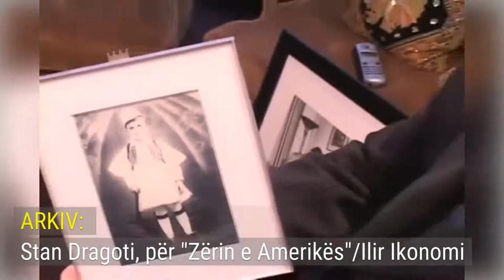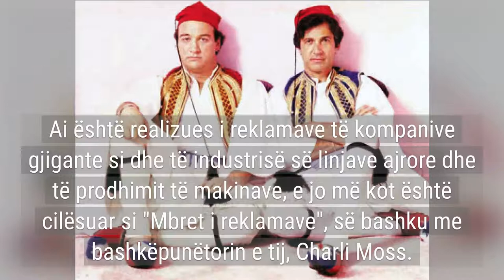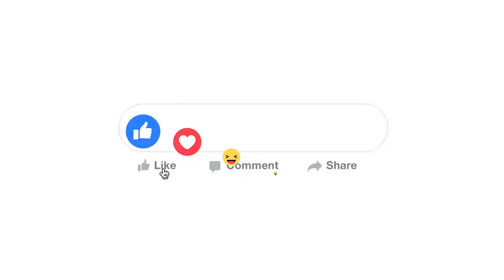Shqiptari Stan Dragoti, "Mbreti i reklamave" dhe "Nderi i Kombit"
"Pasuria më e madhe e Shqipërisë, është historia e saj e jashtëzakonshme. Është një histori që ka një potencial të madh joshës. Nuk njihet sa duhet dhe nuk janë nënvizuar aspektet më interesante të saj" - STAN DRAGOTI.

Ai është marrësi i çmimit të veçantë "Tony" dhe "Apple" të artë, për fushatën "I Love New York", në skenën e teatrit "Broadway".

Në fushën e televizionit, "Muzeu i Artit Modern", ka përfshirë timonin komercial të tij, në koleksionin e saj të përhershëm.

Ka qenë producent dhe regjisor, i mbi 150 reklamave televizive.

Lidhja e Stan Dragotit me botën e reklamave, filloi në vitin 1968, kur firma "Well, Rich and Greene", e punësoi si Drejtor Artistik. Ai punoi me reklamen e "American Motors Corporation", ku morën pjesë aktorë të njohur si Robert De Niro, Richard Dreyfuss dhe Herb Edelman.

Dragoti u shkëput nga firma në vitin 1971, për të bërë filmat e tij humoristikë si "Dashuri me kafshim të parë" dhe "Zoti Mëmë". Iu rikthye bashkëpunimit me Moss, kur kompania fitoi të drejtën për të bërë reklamën "I Love New York", për shtetin e New York-ut.

Në vitin 1995, ai vjen për herë të parë në Shqipëri, pikërisht në atë kohë kur ky vend, ishte në tranzicion dhe ende e papërgatitur për një ekspozim mbarëbotëror.

Në vitin 1997, firma e re "Moss/Dragoti", fitoi konkurrimin për të drejtuar fushatën promovuese të një kanali të ri televiziv të quajtur "History Channel".

Në vitin 1999, Dragoti u vu në shërbim të çështjes shqiptare me punimet fotografike që prekën opinionin publik me vuajtjet e popullit të Kosovës.
Fushata në media, krahasonte Millosheviçin me Hitlerin, e nënvizonte nevojën e ndalimit të katastrofës humanitare duke u pasqyruar në gazetat më të mëdha të botës.

"E pata merak që s’shkova dot në Dragot, në vendlindjen e babait tim Asllanit, në atë vend magjepsës ku poshtë shkon lumi Vjosa, në vendlindjen e nënës sime Bahrijes, në Tepelenën e Ali Pashës" - STAN DRAGOTI.

Dragotit i akordohet titulli "Nderi i Kombit", më 24 shtator 2016.

BIO
Stan Dragoti lindi më 4 tetor 1932, në Manhattan të New York-ut. Origjina e prindërve të tij ishte nga Dragoti i Tepelenës, e herët, ata emigruan në Amerikë.

Ai është realizues i reklamave të kompanive gjigante si dhe të industrisë së linjave ajrore dhe të prodhimit të makinave, e jo më kot është cilësuar si "Mbret i reklamave", së bashku me bashkëpunëtorin e tij, Charli Moss.

Filmat e tij më të njohur janë: Dirty Little Billy (1972); Love at First Bite (1979); Mr. Mom (1983); The Man with One Red Shoe (1985); She’s Out of Control (1989); Necessary Roughness (1991)

Stan Dragoti
Realizoi: Edmond Prifti Multimedia